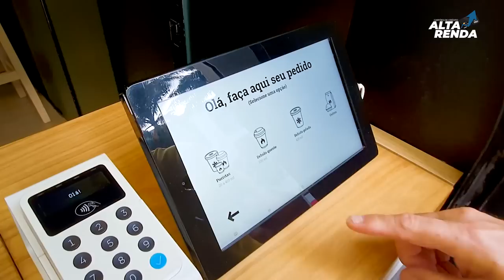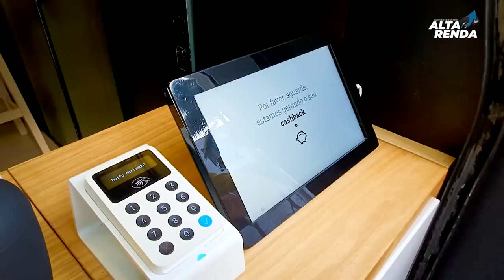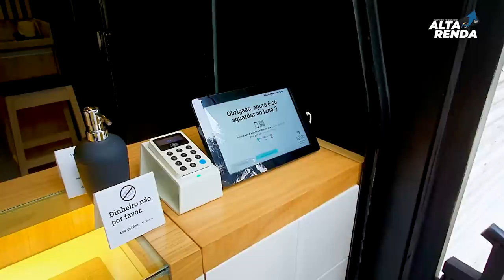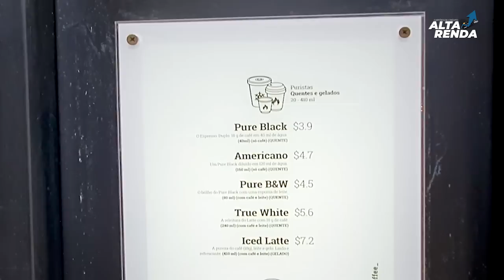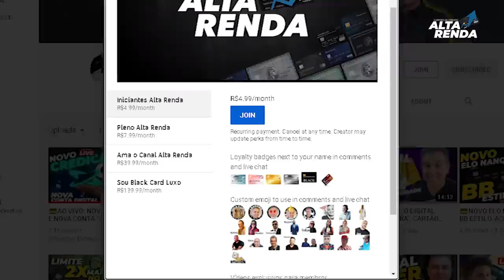💳NOVO TIPO DE FAZER PAGAMENTOS EM UM ESTABELECIMENTO EM SP, DINHEIRO AQUI NÃO É BEM VINDO.SÓ CARTÃO.